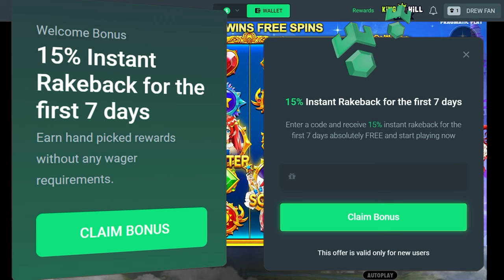SO MANY HUGE WINS IN A ROW?! *Starlight Buys*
Today I went back to the POSSIBLY better gates of olympus?? Starlight princess wanted to actually be nice to us today with giving us a bunch of multis and overall just a bunch of good wins! Enjoy the video guys!!